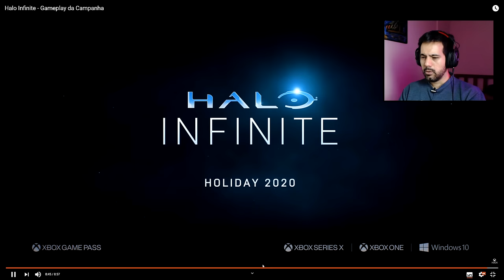HALO INIFINITE - Gameplay Genérica com conteúdo infinito via serviços de 1 Real?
Analisando a Gameplay do novo Halo Infinite para Xbox Series X e PC Windows 10.

 -- Livros Recomendados
Gabriel Torres